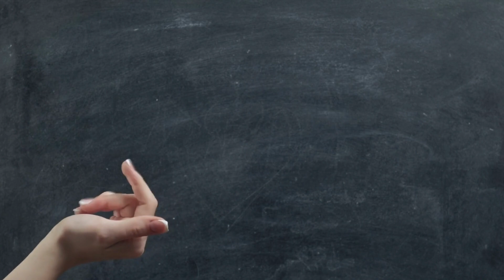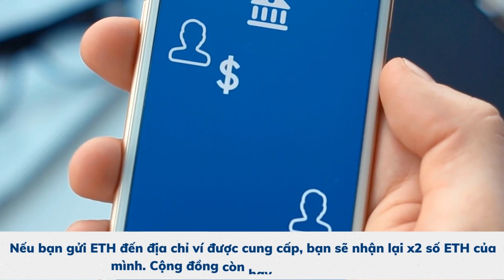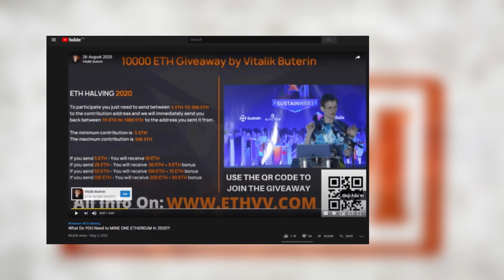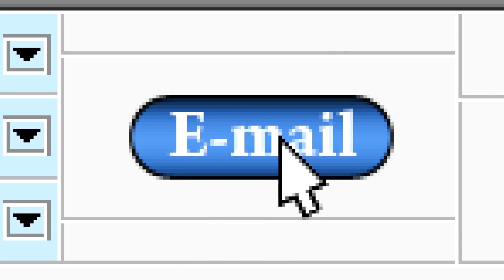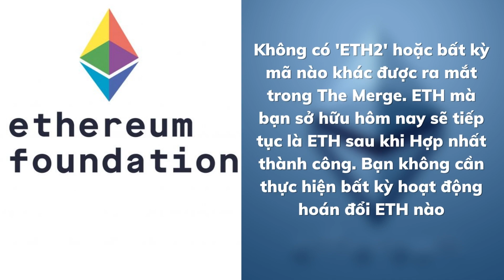CÁC CHIÊU TRÒ SCAM ĂN THEO THE MERGE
Ethereum Foundation chính thức xác nhận thời gian diễn ra sự kiện The Merge sẽ rơi vào ngày 15 tháng 9. Đây được xem là phiên bản cập nhật quan trọng nhất trong lịch sử của Ethereum nói riêng và ngành Crypto nói chung. Ăn theo sự kiện nổi tiếng này, rất nhiều chiêu thức Scam đã được tạo ra nhằm Fomo cộng đồng người dùng.

Các chiêu thức lừa đảo nhằm chiếm đoạt tài sản này rất đa dạng và ngày càng tinh vi. Nếu không cẩn thận, Bạn có thể trở thành nạn nhân và mất hết tài sản ngay lập tức

Để giúp Bạn hiểu thêm về các hình thức Scam phổ biến như hiện nay, CryptoLeakVN xin mời Bạn cùng chúng tôi tìm hiểu qua video ngay sau đây.